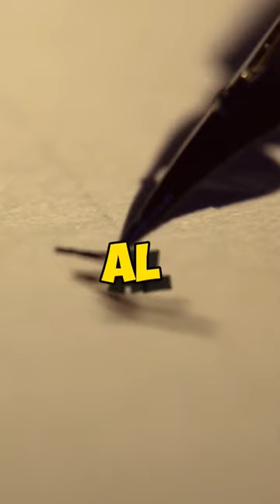The Miraculous Medieval Elephant Clock of Al- Jazari